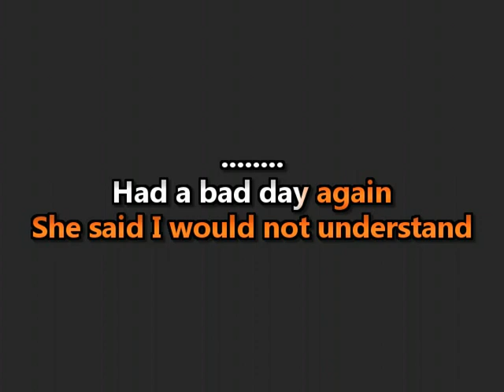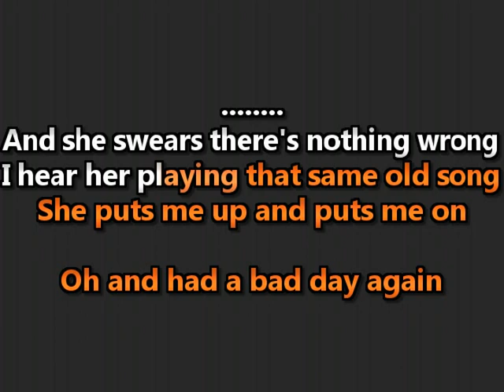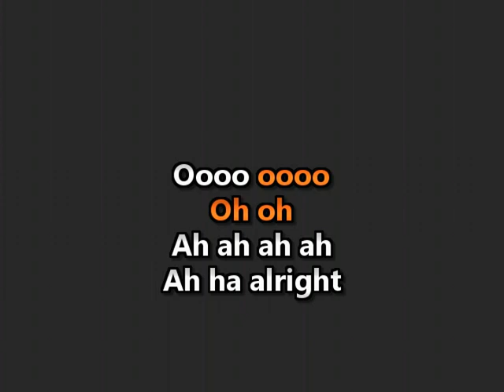Fuel - Bad Day - (WTF Karaoke)